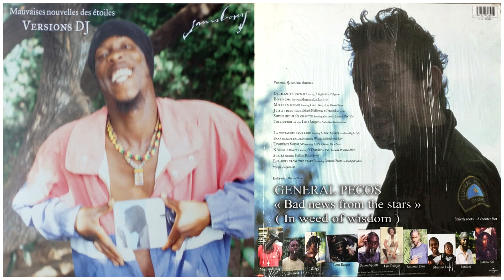GENERAL PECOS - Bad News From The Stars (Weed Of Wisdom)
Gainsbourg - Mauvaises nouvelles des étoiles (Version Dj)
B6 - GENERAL PECOS "Bad news from the stars" (Weed of wisdom)